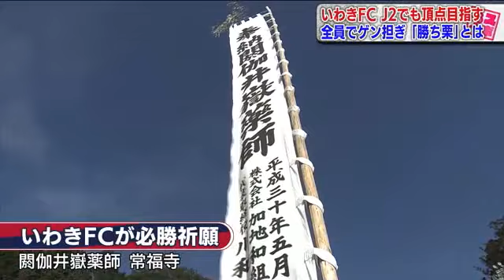「勝ち栗」でゲン担ぎ いわきFCが今シーズンの飛躍を祈願 Ｊ２での新たな戦いに挑む【福島発】 (23/01/26 19:10)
福島県いわき市の閼伽井嶽薬師常福寺を訪れた、いわきＦＣの選手とスタッフたち。昨シーズン、Ｊ3参入一年目ながらも優勝とＪ2昇格を果たした。
「90分間止まらない倒れないサッカー」に加え、今シーズン掲げるスローガンは「容赦なく」「執拗な」を意味する「ＲＥＬＥＮＴＬＥＳＳ」　待ち受けるＪ2での厳しい戦いに向けて、1月26日は必勝祈願を行った。

いわきＦＣ・村主博正監督：「勝ち栗を！」
旧磐城平藩の安藤家が出陣前に行っていたとされる「勝ち栗」　2022年はＪ3優勝を叶えたゲン担ぎで、2023年も頂点を目指す。

いわきスポーツクラブ・大倉智社長：「42回全力で戦うと。その先にまた違った景色が出てくるんじゃないかなと思いますので、とにかく1試合1試合頑張っていきたいと思います」

いわきＦＣ　キャプテン・山下優人選手：「Ｊ2で自分たちがどれだけやれるかっていうのは、すごく楽しみでワクワクがあります。シーズン通して、せっかく挑戦するんだったら、一番上を目指していきたいなと思っています」

いわきＦＣは2月18日、ホームで藤枝ＭＹＦＣとの開幕戦に挑む。